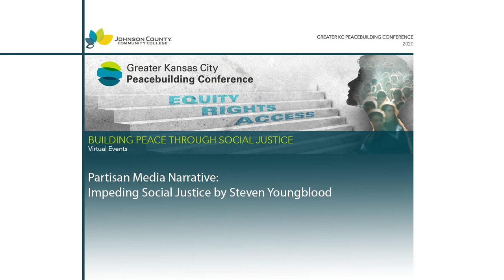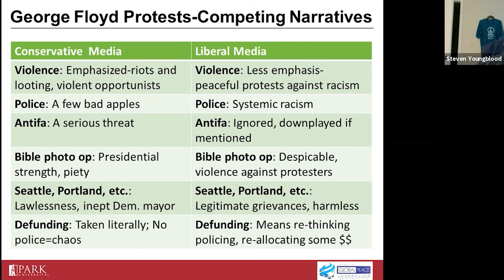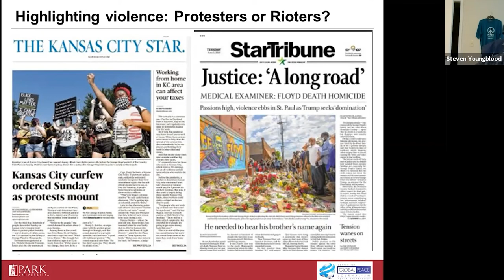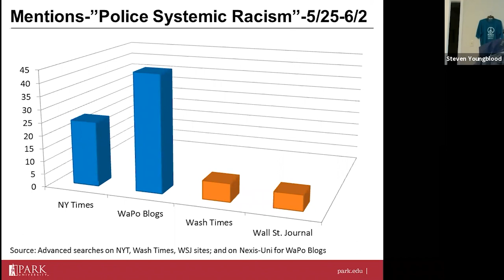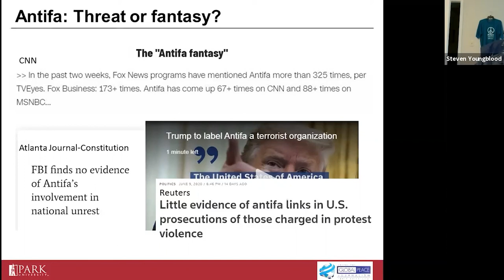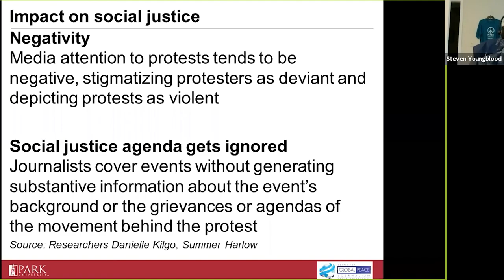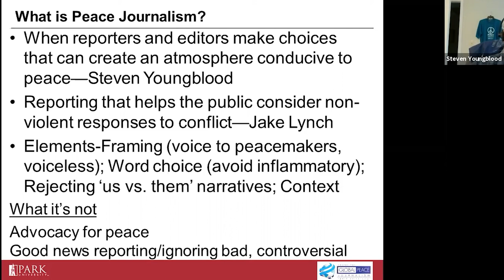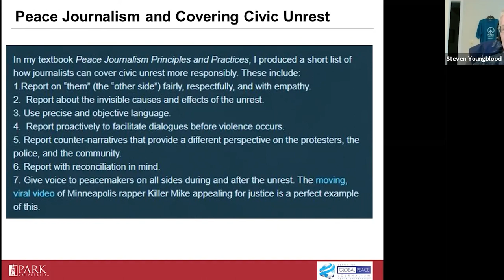Partisan Media Narrative: Impeding Social Justice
Steven Youngblood, Professor, Park University and Director of the Center for Global Peace Journalism at Park University

Youngblood will look at how the media present partisan narratives about social justice issues like the recent protest movements. He'll discuss how media can unite, instead of divide.

Steven Youngblood is the founding director of the Center for Global Peace Journalism at Park University in Parkville, Missouri, where he is a communications and peace studies professor. He was the faculty coordinator for internationalization at Park for six years. He has organized and taught peace journalism seminars and workshops in 27 countries/territories. Youngblood is a two-time J. William Fulbright Scholar (Moldova 2001, Azerbaijan 2007). He also served as a U.S. State Department Senior Subject Specialist in Ethiopia in 2018. Youngblood is the author of “Peace Journalism: Principles and Practices” and “Professor Komagum.” He edits “The Peace Journalist” magazine, and writes and produces the “Peace Journalism Insights” blog. He has been recognized for his contributions to world peace by the U.S. Department of State, Rotary International and the World Forum for Peace, which named him a Luxembourg Peace Prize laureate for 2020.